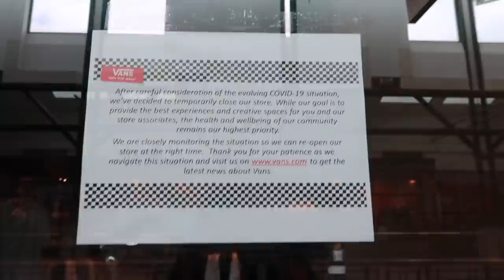POOL PARTY WITH THE FAM